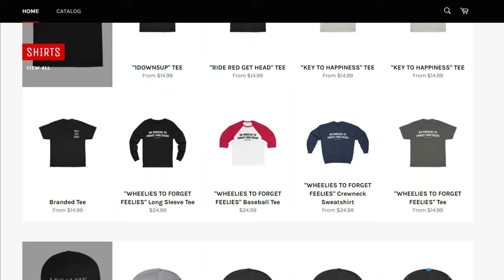BUYING MY DREAM BIKE! (2020 HUSQVARNA 701 SM)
My bike:
2020 Husqvarna 701 SM
My oil
Fender Eliminator
Seat cover

Camera:
Hero 8
Media Mod
Rode Lav GO Mic
2.7k 60 fps

My gear:
White Fox V1
Sena 20S